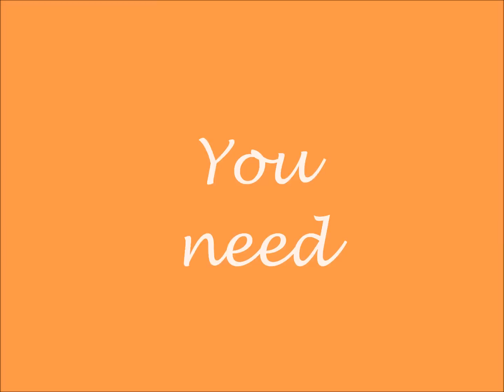Baked Yogurt | Quick & Easy Dessert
A very easy dessert with very few ingredients. This dessert may be simple to put together but it is no less delicious and elegant than any of those fancy, time consuming desserts.

Serves 12 ( 2oz serving)
Ingredients:
200 grams (1 cup) Yogurt
200 grams (3/4 cup) Condensed Milk
200 grams (1 cup) Heavy cream
1 tsp Vanilla Extract/Paste

Garnish
100 grams (1/2 cup) Mango Puree or any fruit puree of choice
½ cup Blueberries or any fruit of choice to decorate

tsp = Teaspoon & tbsp = Tablespoon